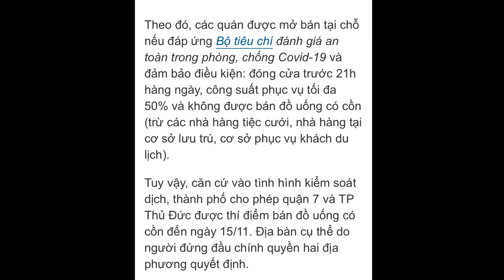PHAN XÍCH LONG - NGÀY ĐẦU TIÊN CỬA HÀNG ĂN UỐNG ĐƯỢC PHỤC VỤ TẠI CHỖ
* LƯU Ý: Nếu Youtube có tự động giảm chất lượng Video xuống còn 480p, mọi người hãy vào mục Setting (biểu tượng Bánh Răng nằm ở góc phải phía dưới màn hình Video) và chỉnh lại phần Quality (Chất Lượng) thành 1080p để xem được rõ hơn !

                  +++ CHÚC MỌI NGƯỜI LUÔN VUI KHỎE & THÀNH CÔNG+++